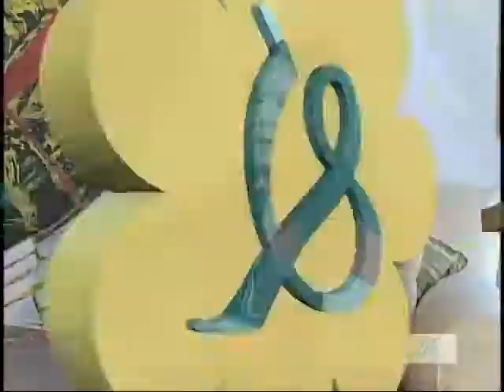Luz Y Yo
Luz Burillo entrevista a Emiliano Gironella